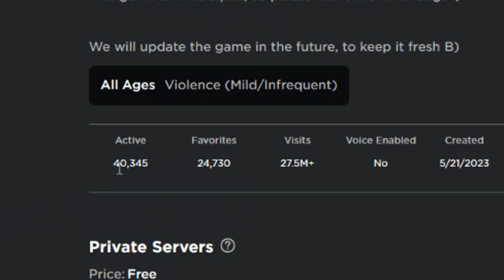SKIBIDI TOILETS MORPH Game Is CRAZY... 😵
SKIBIDI BEEP BOP BOP... sorry 🤐 But we play Skibi toilets morph on roblox & try to collect ALL MORPHS!!!